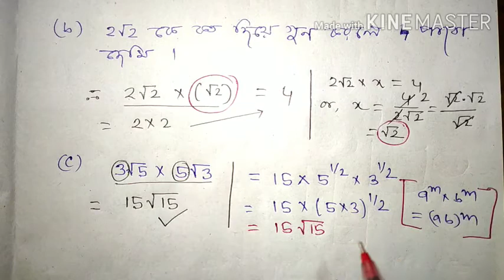Quadratic Surd // কষে দেখি -9.2 //Class-X math WBBSE problem solve.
আমি তোমাদের দ্বিঘাত করণী এর কষে দেখি -৯.২ এর অঙ্ক গুলি সমাধান করে দিলাম।

আশা করছি সকলে বুঝতে পারবে, না বুঝতে পারলে comment এ জানাও আমি আবার ও বলবো।

আার তোমাদের যেয় videos লাগবে তা আমায় বলো আমি videos বানিয়ে দেবো।

উৎপাদকে বিশ্লেষণ (Factorization) নির্ণয়। Basic idea of Factorization.

ভালো থাকো তোমরা সকলে 👍।